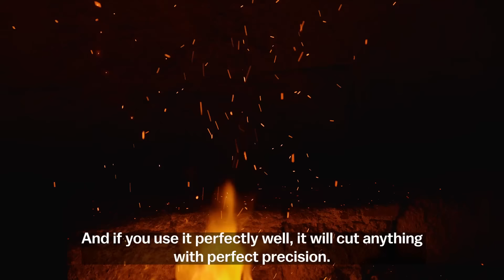Swords of Sekigahara: A Symbol of Samurai Pride